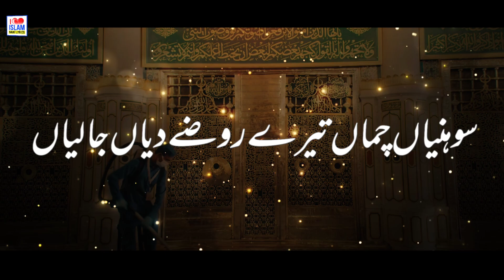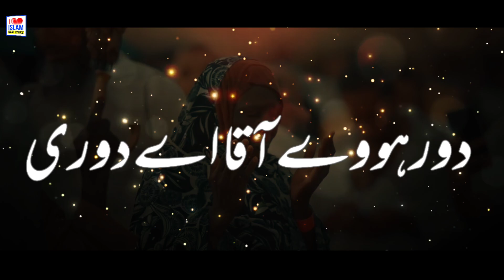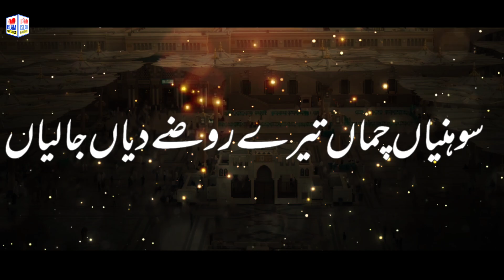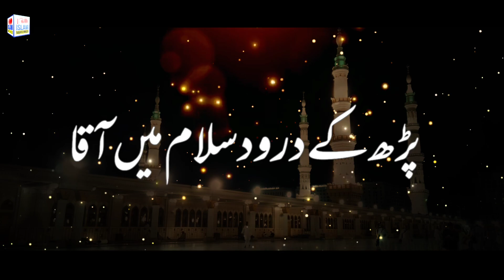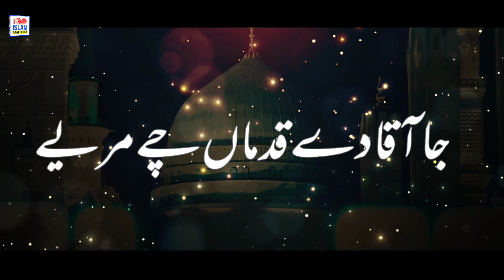Rozey Diyan Jaaliyan | Urdu Punjabi Layrics Naats | New Naat 2025 | Saima Larosh | Love Islam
New Naat 2020 || Rozey Diyan Jaaliyan || Saima Larosh || Urdu Punjabi Naats
Rozay Diyan Jaaliyan | Lyrics Urdu | Saima Larosh | New Naat | Naat Sharif | i Love islam